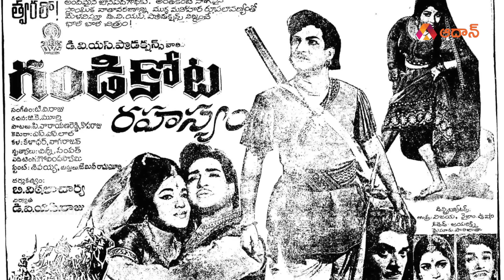TDP Flag Designer Ketha Sambamurthy Daughter Pilli Lalitha Exclusive Interview | Aadhan Telugu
Waych Here To TDP Flag Designer Ketha Sambamurthy Daughter Pilli Lalitha Exclusive Interview | Aadhan Telugu